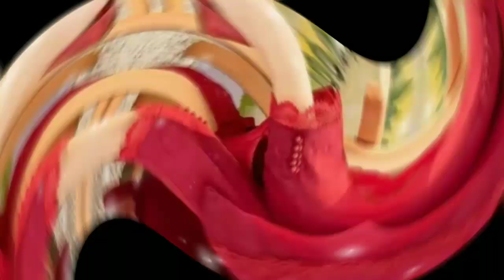50+trousers designs |stylish trouser design |trendy trouser design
50+trousers designs |stylish trouser design |trendy trouser design
Trouser design
Latest trouser design
Trouser ke design for ladies